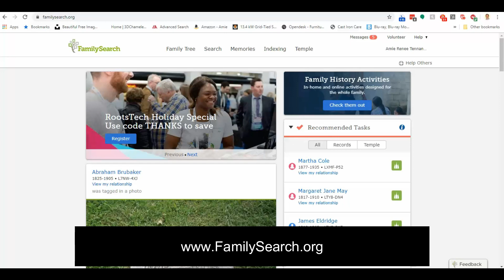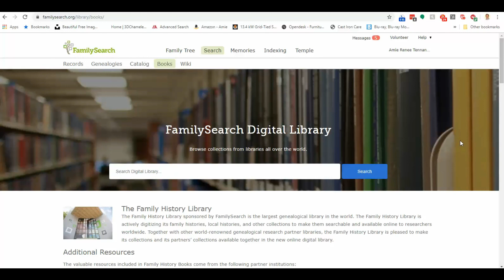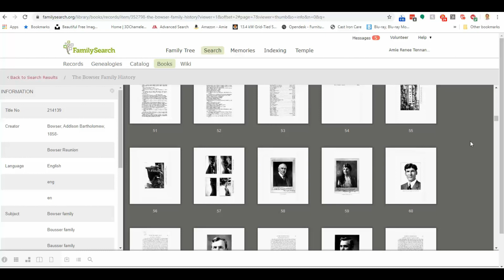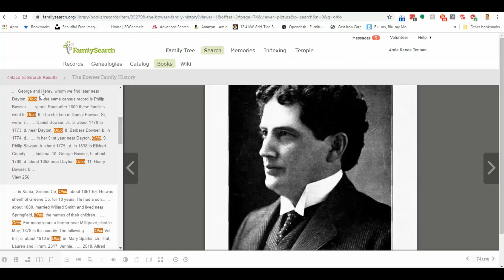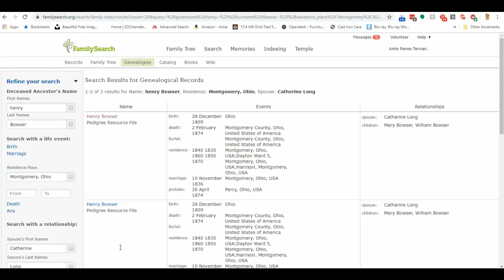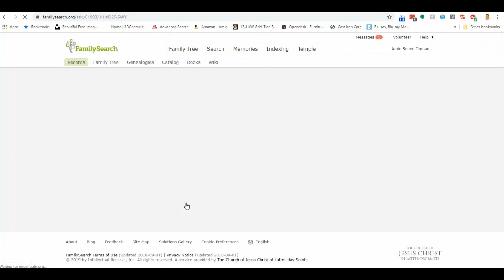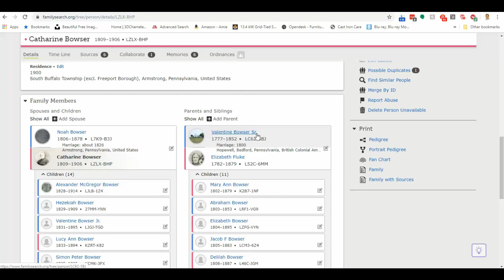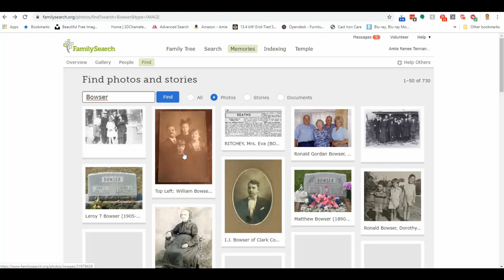Genealogy Tip Tuesday: 3 Underutilized Tools at FamilySearch.org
Many genealogists know about using FamilySearch.org for record searches and family trees, but there is so much more! Check out this Genealogy Tip Tuesday video and learn about finding digitized books, family genealogies, photos, and more!

This video was created using Filmora9. Song title "We Will Get There."